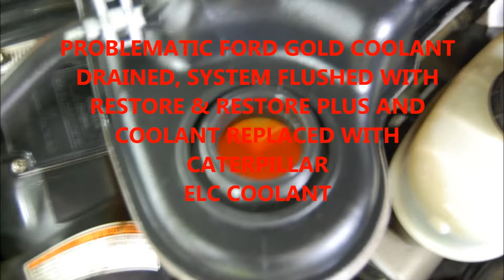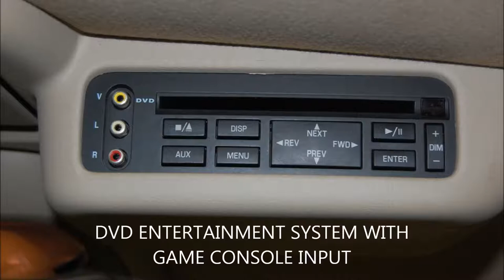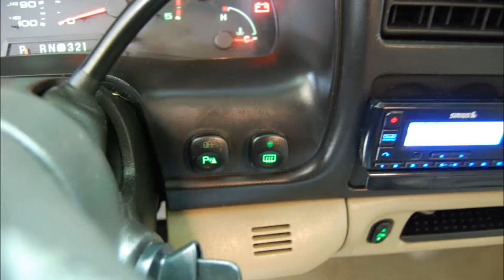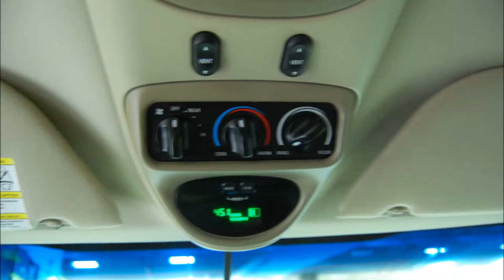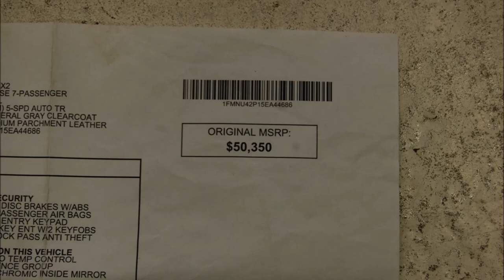2005 EXCURSION MOVIE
Best specimen truck of this kind for sale in the country right now.  2005 Ford Excursion Limited with 6.0 PowerStroke DIESEL. 136k miles and in perfect condition inside and out. Tons of pictures available if you are interested. This truck has a removable third row seat and rare second row captain's chairs. Rear seat DVD system and 6 disc in dash CD changer. Give the kids the included headphones to watch a movie and still be able to listen to the satellite radio up front. With the seats folded and the third row removed, you can fit a 4x8 sheet of plywood inside and still close all the doors. It can be your work truck by day and is nice enough to take the whole family and the dog on vacation. I will include the professionally installed satellite radio and hard wired GPS unit, a HID headlight conversion kit and 10" bazooka tube (powered) that has a custom quick release plug for easy removal with a full price offer. I am an Amzoil dealer and this truck has full synthetic lubricants everywhere. Transmission, engine, brake fluid and differential and all were serviced within the last year. I have drained the terrible Ford coolant and flushed the entire system with Restore® and Restore Plus®. The coolant was replaced with caterpillar ELC coolant which will last a lifetime.  This change makes this engine nearly bullet proof and if you look at other units for sale, you will see that 250k miles are common for these engines. I have never "chipped" the engine to try and get more power as this truck has all the power I have ever needed. I religiously use DieselKleen fuel system cleaner and lubricant at every fill up to keep the injectors in great shape. This truck gets about 17-18mpg around town and I get 22 on the interstate at 75mph. This engine makes 350hp and 540lbs ft of torque.  The turbo stills pulls strong and the injectors are nice and quiet.  I have a code reader and digital gauge set available to use on the test drive to show that all aspects of the motor are perfect.  The pictures don't really do it justice and it really is a "must see". I am going to trade this truck in in the next few days so act fast if interested. Please call 727-42three-three three 78 to come take a look.